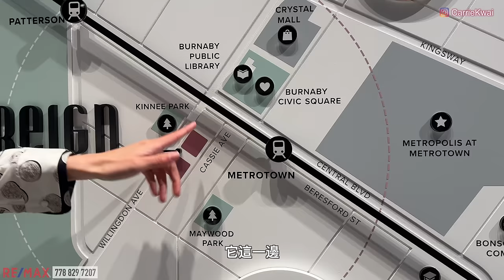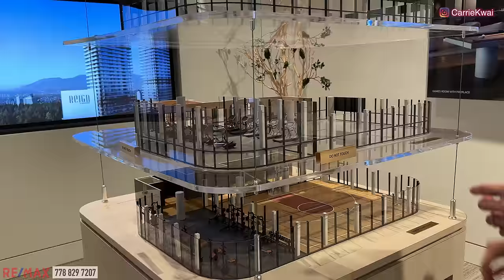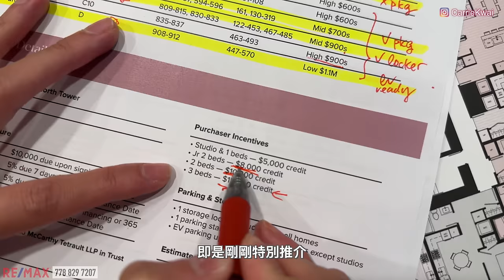【溫哥華地產】Burnaby樓花｜Reign by Wesgroup｜North Tower開賣｜特大會所｜Metrotown天車站附近｜Miele電器｜設計有心｜ 2028年落成｜中文字幕 4K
之前介紹過很多Metrotown的樓花項目，性價比比較高的樓盤Reign現在推出North Tower，其中27樓到37樓有十尺樓底，大部份會所設施都集中在North Tower，這一座也沒有出租單元。這個樓盤開價適中，Miele廚房電器，設計用料也不錯，主人房浴室有地暖，U型廚房加儲物櫃。 會所設施很大，兩層健身室，籃球場、頂樓有冷熱水池、蒸氣房和桑拿。步行3-5分鐘可到Metrotown天車站和商場的。

樓盤名稱 ：Reign (North Tower)
發展商：Wesgroup
年份：預計2028
期數：357 Units, 38 Stories
地區：Burnaby
地址：  6280 Willingdon Avenue,   Burnaby, BC
預計發售：2024春

微信：carriekwai
所屬地產公司：Remax Crest Richmond